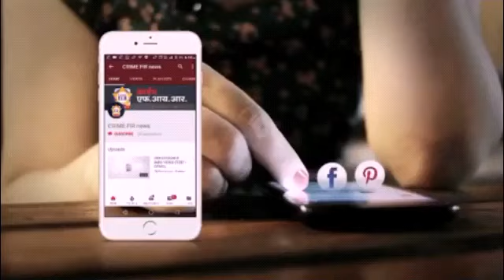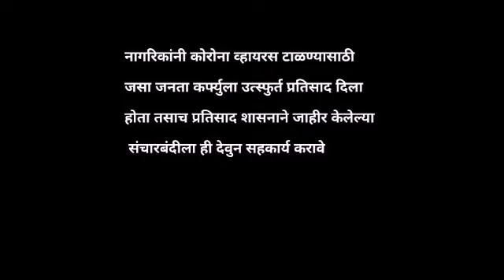जळगाव : मुक्ताईनगर भाजपाच्या पदाधिकारी व पंचायत समितीचे माजी सभापती दिनकर पाटील यांची निर्घुण हत्या.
भाजप पदाधिकाऱ्याची मध्यरात्री निर्घृण हत्या..
जळगाव जिल्ह्यातील मुक्ताईनगरमध्ये पंचायत समितीचे माजी सभापती आणि भाजपचे पदाधिकारी दिनकर पाटील यांच्या हत्येनं खळबळ उडाली. राजकीय पूर्ववैमनस्यातून ही हत्या झाली असावी, असा पोलिसांचा प्राथमिक अंदाज आहे.
 जळगाव : जिल्ह्यातील मुक्ताईनगर येथील पंचायत समितीचे माजी सभापती दिनकर ओंकार पाटील यांचा मध्यरात्री खून झाल्याची घटना आज बुधवारी (ता. १७) उघडकीस आली आहे. कुऱ्हा-काकोडा रस्त्यावर असलेल्या पेट्रोल पंपाच्या आवारात घडलेल्या या घटनेमुळे जळगाव जिल्ह्यात खळबळ उडाली आहे.
राष्ट्रवादी काँग्रेसमध्ये असताना दिनकर पाटील मुक्ताईनगर पंचायत समितीचे सभापती होते. नुकताच त्यांनी भाजपमध्ये प्रवेश केला होता. मंगळवारी मध्यरात्री दोन ते अडीच वाजेदरम्यान त्यांची अज्ञात व्यक्तींनी धारदार शस्त्राने वार करत निर्घृण हत्या केली. ही घटना कुऱ्हा गावाजवळ कुऱ्हा-काकोडा रस्त्यावर असलेल्या पेट्रोल पंपाच्या आवारातच घडली. बुधवारी सकाळच्या सुमारास त्यांचा मृतदेह आढळून आला आहे. मुक्ताईनगर तालुक्यात घटनेचे वृत्त पोहचताच घटनास्थळी मोठी गर्दी झाली होती. मुक्ताईनगर पोलीस घटनास्थळी पोहोचले असून, पंचनामा करण्यात आला. पेट्रोल पंपाच्या आवारातील सीसीटीव्हीचे फुटेज मिळवण्याचेही पोलिसांचे प्रयत्न सुरू आहेत.
राजकीय पूर्ववैमनस्यातून हत्या?
दिनकर पाटील हे राजकारणात सक्रिय होते. त्यांची हत्या राजकीय पूर्ववैमनस्यातून झाल्याचा संशय पोलिसांना आहे. त्या दिशेने पोलिसांचा तपास सुरू आहे. दिनकर पाटील यांचे राजकीय वैर होते का? याआधी त्यांचा कुणाशी वाद होता का? याबाबत पोलीस तपास करीत आहेत.
क्राईम एफ आय आर साठी कैलास कोळी यांचा रिपोर्ट मुक्ताईनगर